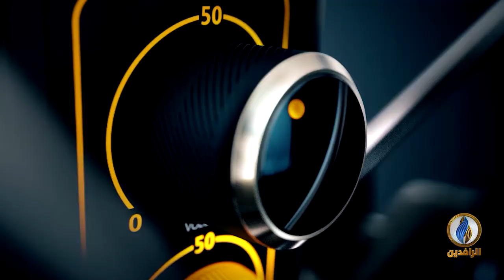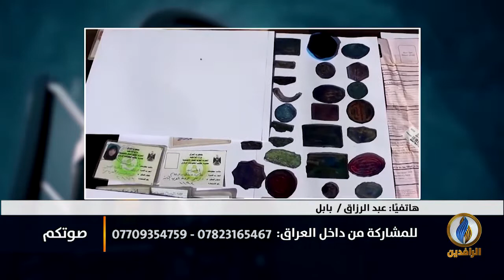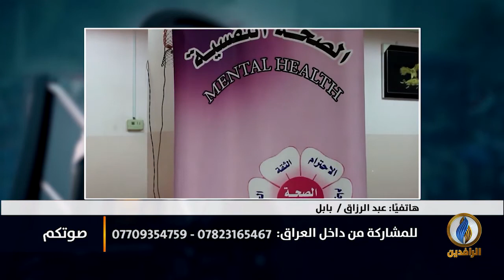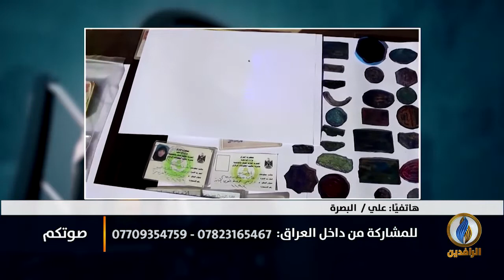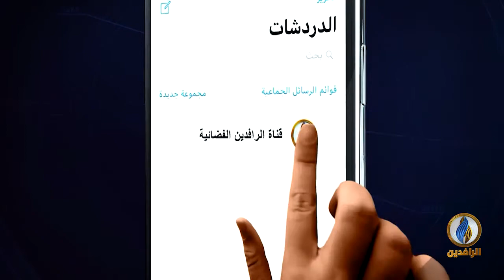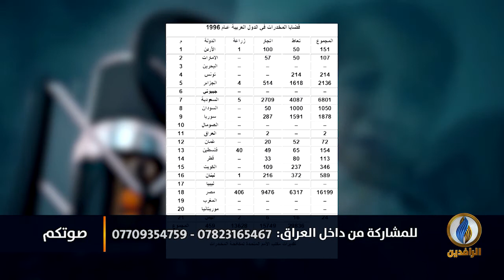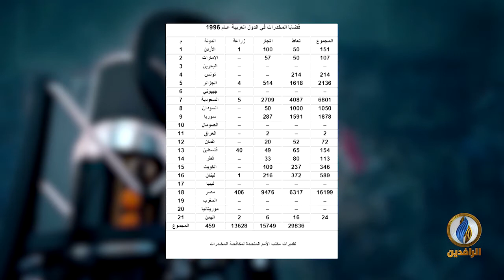صوتكم | أرقام مفزعة لتجارة وتعاطي المخدرات في العراق!